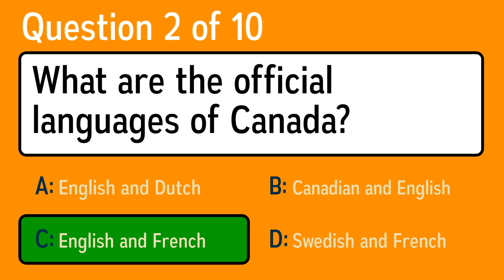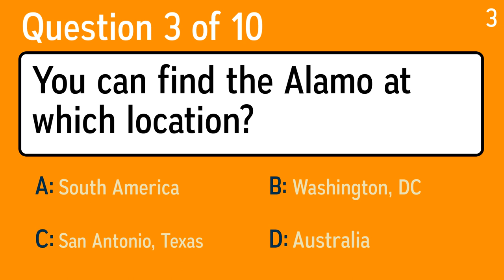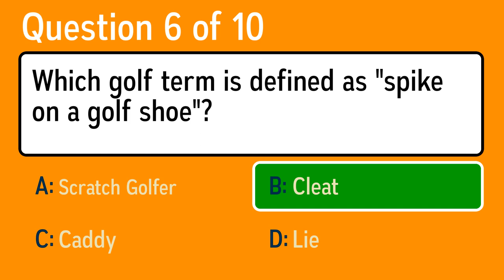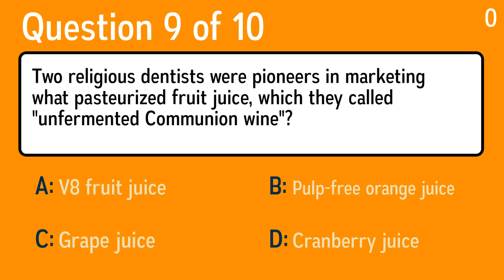Mixed Intelligence Test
Question 1: You can find the Alamo at which location?
 Answer a: Australia
 Answer b: San Antonio, Texas
 Answer c: Washington, DC
 Answer d: South America

Question 2: What are the official languages of Canada?
 Answer a: English and Dutch
 Answer b: Swedish and French
 Answer c: Canadian and English
 Answer d: English and French

Question 3: On August 4, 1962, who was found naked in bed, dead, with a bottle of sleeping pills nearby in her Brentwood home?
 Answer a: Mamie Van Doren
 Answer b: Jayne Mansfield
 Answer c: Marilyn Monroe
 Answer d: Natalie Wood

Question 4: Who sang the famous song "She's Always A Woman To Me" (1978) ?
 Answer a: London Grammar
 Answer b: The Rolling Stones
 Answer c: Billy Joel
 Answer d: Talk Talk

Question 5: Although he really wanted to live in the White House, what Republican has already lived in Hoa La, a POW camp known as the Hanoi Hilton?
 Answer a: Trent Lott
 Answer b: Newt Gingrich
 Answer c: John McCain
 Answer d: Tom DeLay

Question 6: Which golf term is defined as "spike on a golf shoe"?
 Answer a: Caddy
 Answer b: Cleat
 Answer c: Scratch Golfer
 Answer d: Lie

Question 7: In 1511 a ship foundered on the Yucatan. Of the two survivors nine years later, Brother Geronimo Aguilar helped Cortez destroy the Aztecs. But Gonzalo Guerrero led an army of what people against the Spanish?
 Answer a: Ashantis
 Answer b: Hottentots
 Answer c: Zulus
 Answer d: Mayans

Question 8: 15 can be divided by 1, 5 and which other number?
 Answer a: 5
 Answer b: 8
 Answer c: 6
 Answer d: 7

Question 9: Two religious dentists were pioneers in marketing what pasteurized fruit juice, which they called "unfermented Communion wine"?
 Answer a: V8 fruit juice
 Answer b: Cranberry juice
 Answer c: Pulp-free orange juice
 Answer d: Grape juice

Question 10: We can 'ankle' off to a new locale. What does ankle mean in this sentence?
 Answer a: move
 Answer b: drive
 Answer c: ride
 Answer d: walk